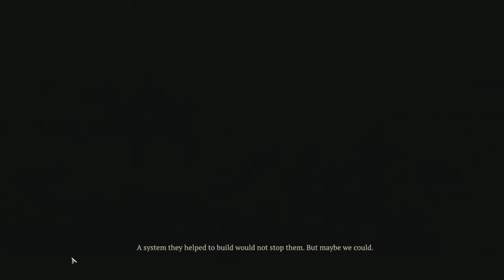Hunter Completes: Iron Harvest [PART 14]